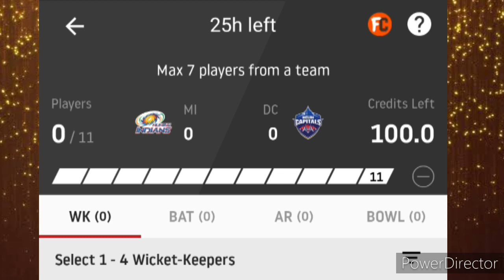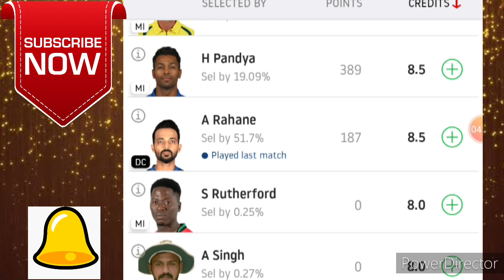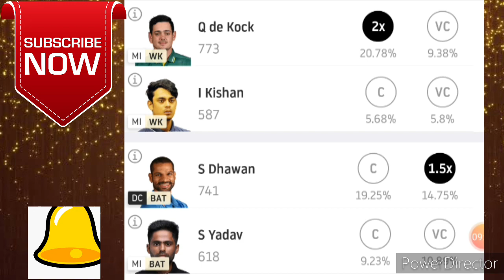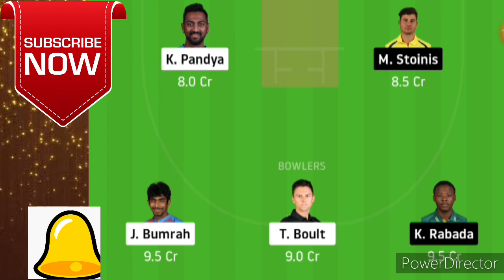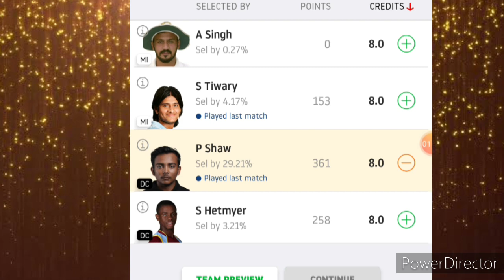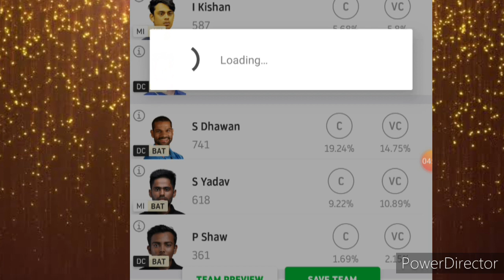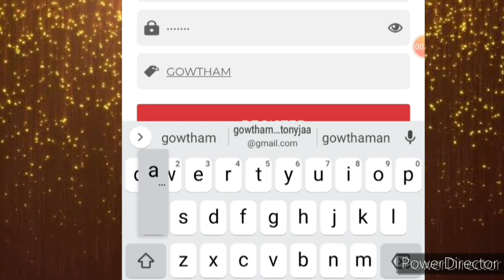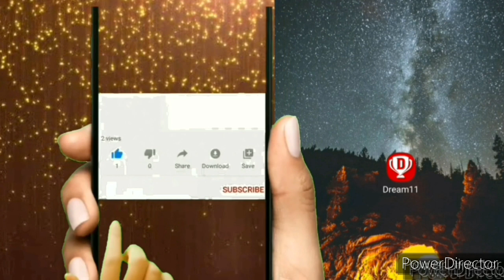IPL 2020 🔥🔥🔥: Mumbai Indians vs Delhi Capitals 1st dream11Prediction, Playing11 MI Vs DC Dream11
New predictions channel = name games hero

இந்த சேனல் joint பண்றவஙகளுக்கு
7000RS CASHBACK இருக்கு
Go to joint in Tamil

et++ and get ₹ 75 FREE Bonus. Use this link to join. Enjoy!

Refer code is = GOWTHAMAN1212
USE 100RA CASH  back

code is = GOWTHAMAN1212
USE 100RA CASH

Refer code use 100RS CASH OK VA FRIENDS
refer code is = ARAVIN14002WX

App link = Play Big Cash the best earning game of 2020.

Refer code = GOW0CA30

Only refer code used to playing games in Tamil apps

IPL T20 2020 game Best predictions 🥳🥳🥳

MI vs DC Qualifier 1 Dream11 Prediction: Mumbai Indians vs Delhi Capitals Probable XI, Fantasy Playing Tips MI vs DC LIVE at 7:30 PM IST Thursday Nov 5 on Insidesport

MI: Quinton de Kock (wk), Rohit Sharma (c), Suryakumar Yadav, Ishan Kishan, Hardik Pandya, Kieron Pollard, Krunal Pandya, Nathan Coulter-Nile/James Pattinson, Rahul Chahar, Trent Boult, Jasprit Bumrah
Shikhar Dhawan (captain), Jasprit Bumrah (vice-captain), Rohit Sharma, Quinton de Kock, Ishan Kishan, Ajinkya Rahane, Suryakumar Yadav, Axar Patel, Trent Boult, Kagiso Rabada, Anrich Nortje

MI vs DC MyTeam11 Fantasy Cricket Tips Dream11 IPL 2020: Pitch Report, Fantasy Playing Tips, Probable XIs For Today's Mumbai Indians vs Delhi Capitals T20 Qualifier 1 at Dubai International Cricket Stadium 7.30 PM IST